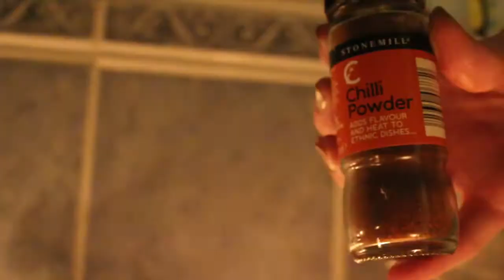Roy Purdy- Guacamole